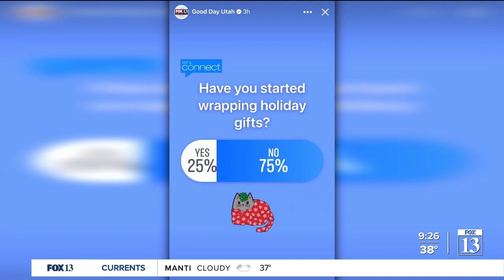Let's Connect: Dwayne 'The Rock' Johnson gives away his People's Choice Award